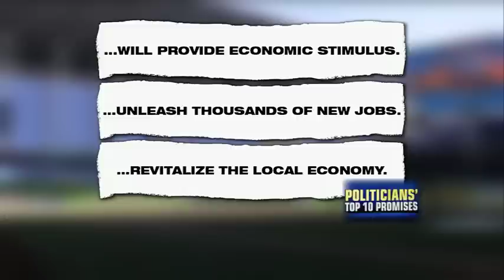STOSSEL: Why Fancy Sports Stadiums Are A Rip Off